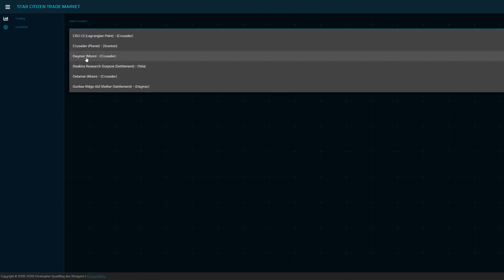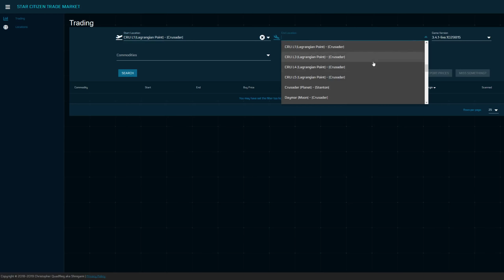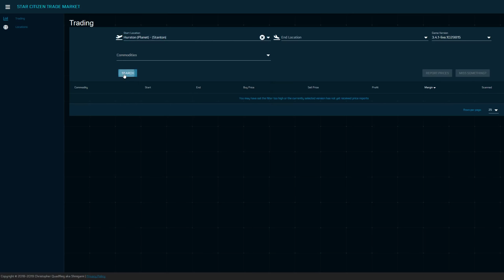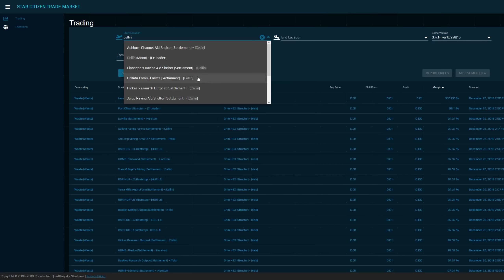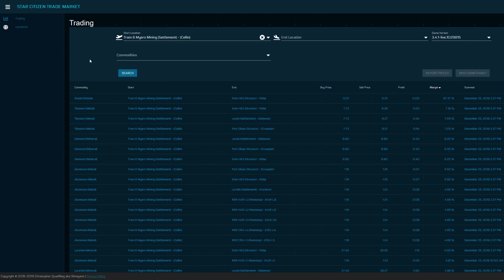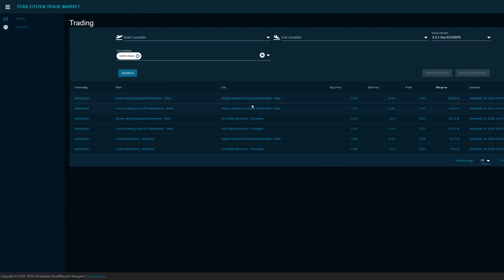STAR CITIZEN 3.4 [Let's Play] #282 ⭐ PIRATEN PATROUILLE | Gameplay Deutsch/German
► WERDE KANAL MITGLIED:
► STAR CITIZEN GAMEPLAY GERMAN/DEUTSCH LET'S PLAY ALPHA 3.3 ALPHA 3.4